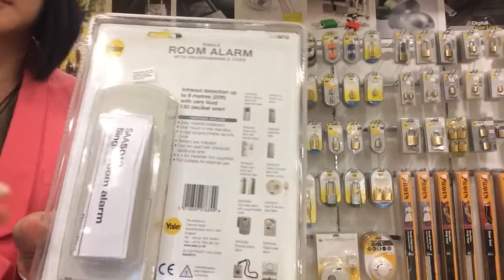(Demo) Yale SAA5010 Standalone Alarm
Use my refer link to join as Titan member & get your offer discount: